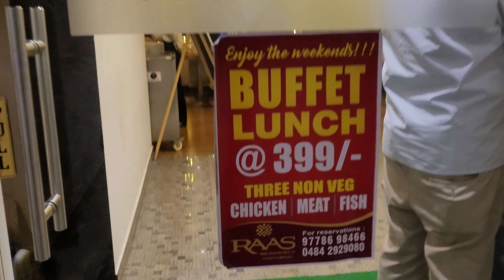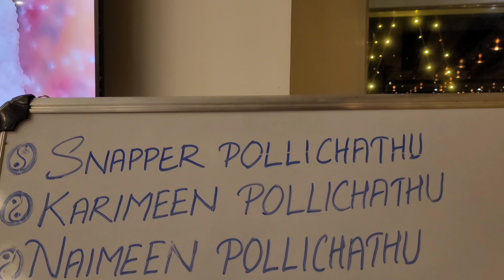Wedding Anniversary & Birthday Celebration | Family Vlog | Family Time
Family vlogs Wedding anniversary celebration at Raas Hotel Thoppumpady